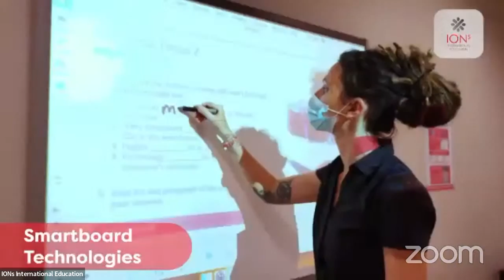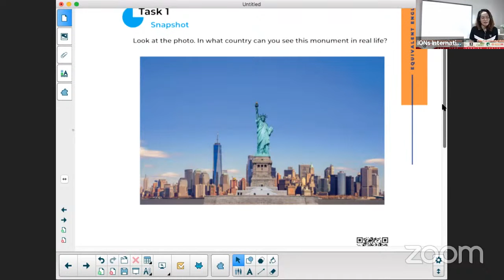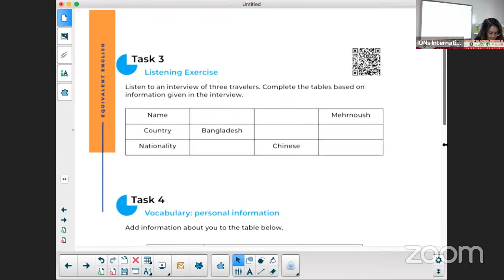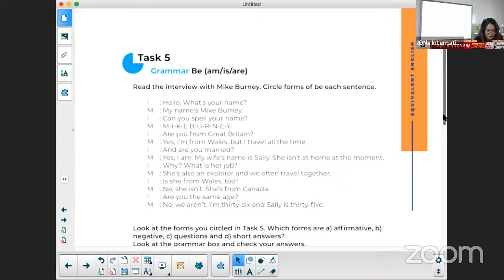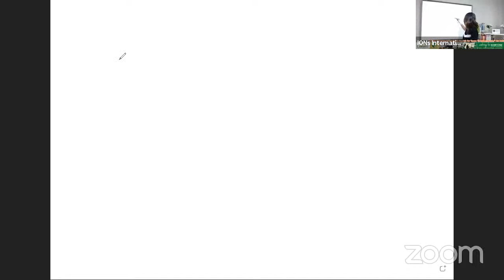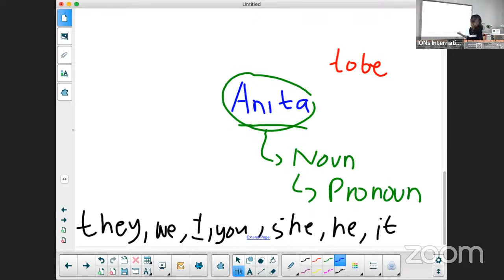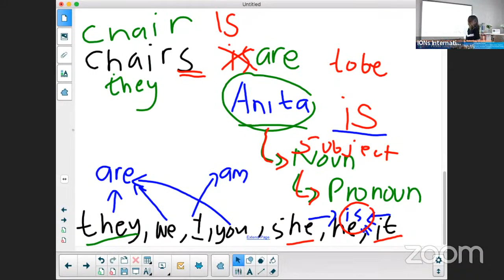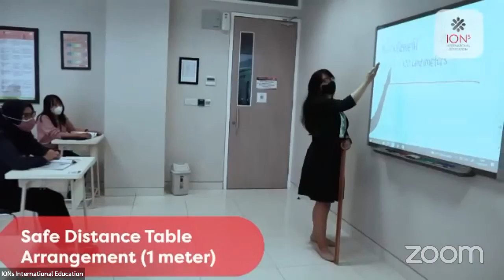IONs Free elearning class REAL English for Teens "Work and Jobs" Ms Astrinda. Saturday